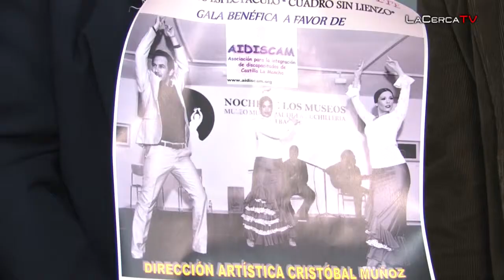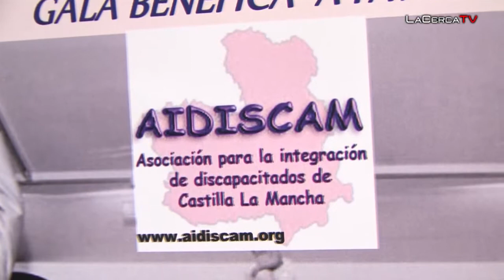AIDISCAM celebra este viernes 28 de noviembre su gala benéfica en el Teatro de la Paz de Albacete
- La Asociación para la Integración de Discapacitados de Castilla-la Mancha (AIDISCAM) celebra, este próximo viernes 28 de noviembre, su gala benéfica anual. Será a partir de las 20:15 de la tarde en el Teatro de la Paz. El evento estará protagonizado por el flamenco (música, baile y toque) de la mano de la ‘Compañía Flamenca de Albacete’ y distinguirá a Fernando Lamata como ‘Socio de Honor’ de AIDISCAM. Las entradas cuestan 7 euros (para el público general) y 5 euros (para discapacitados, desempleados, niños, estudiantes y pensionistas).